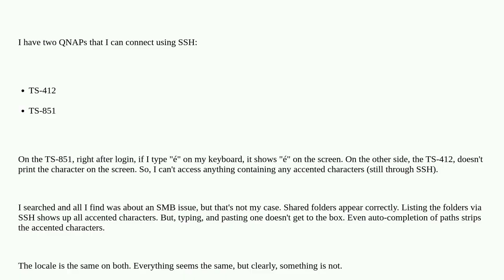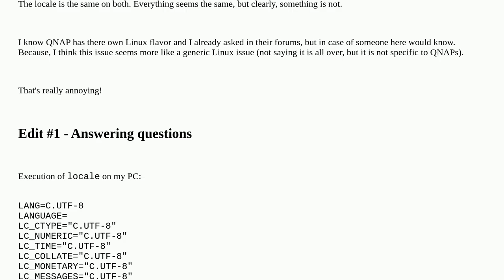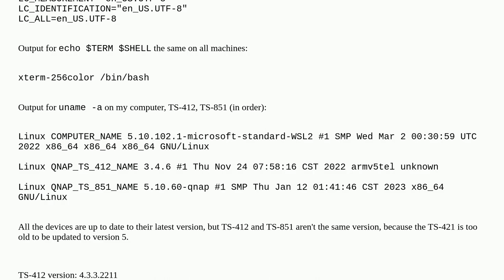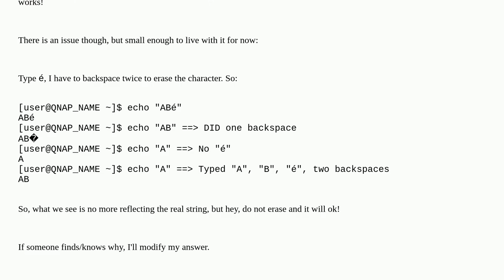Can't type accented character "é" via SSH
A special thanks goes out to the community

  ssh keyboard shell qnap linux